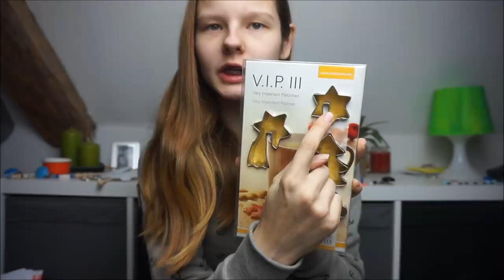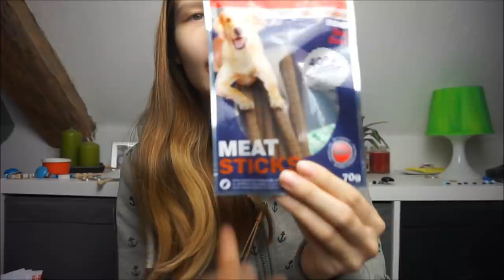Unser HEILIGABEND | Geschenke | ESSEN || Schwanger mit 18